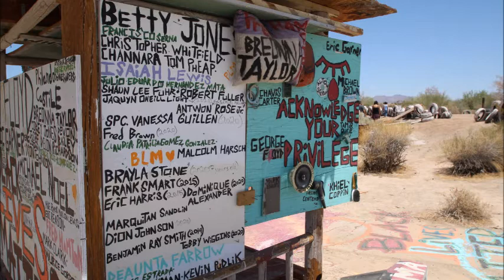L A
Another ode to one of my favorite cities, this time without the rose colored glasses.